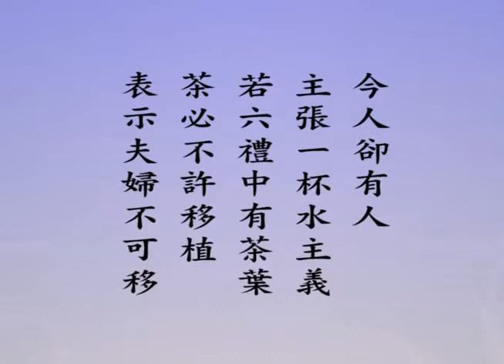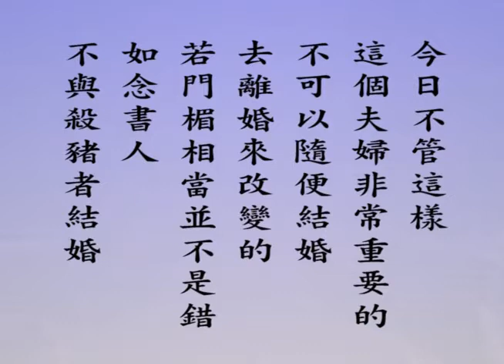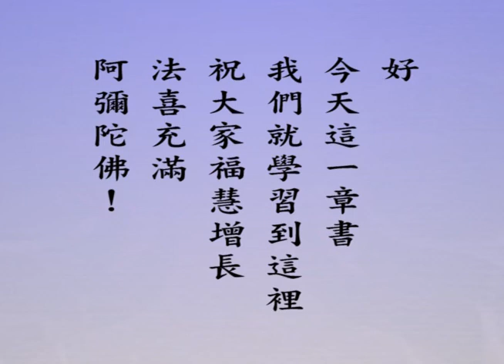悟道法師 每日論語－有聲書 015 學而篇第十三章： 【有子曰。信近於義。言可復也。恭近於禮。遠恥辱也。因不失其親。亦可宗也。】